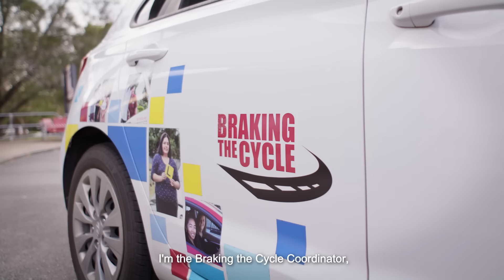Talkin' Grants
Calling all driver mentor volunteers! Are you interested in supporting young people to gain their drivers licence? Or you may know a friend or family member interested in volunteering.  Please tag them or share this post!